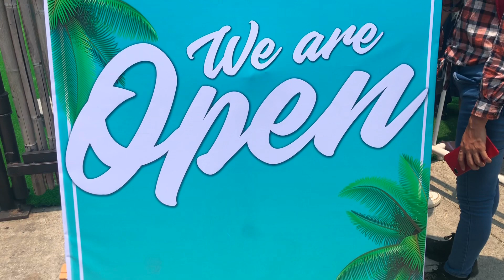ARENA WAVE POOL